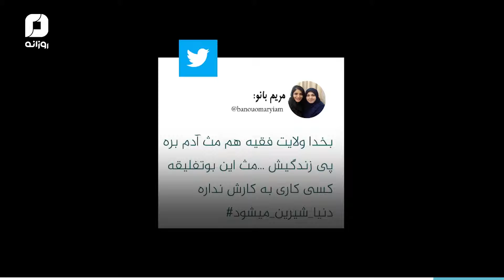بوتفلیقه!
پایانی مسالمت آمیز یا تسلیم موقت؟ به دنبال اعتراضات مسالمت آمیز مردم الجزایر، بوتفلیقه عقب نشینی کرد. آیا اعتراض مسالمت آمیز مردم ایران منجر به عقب نشینی سردمداران نظام ولایت فقیه خواهد شد؟